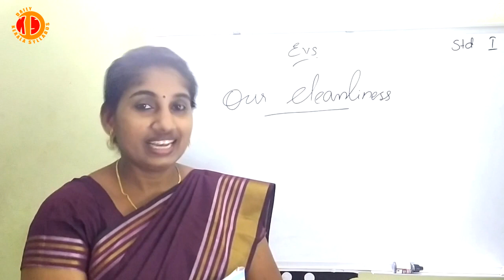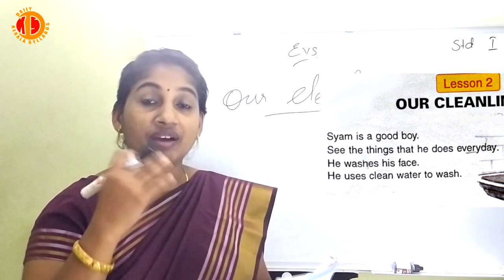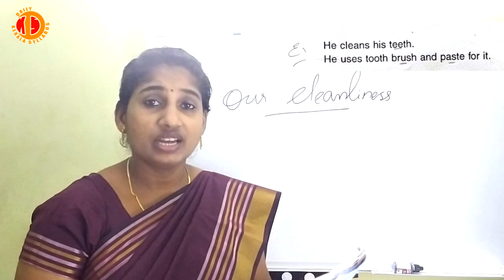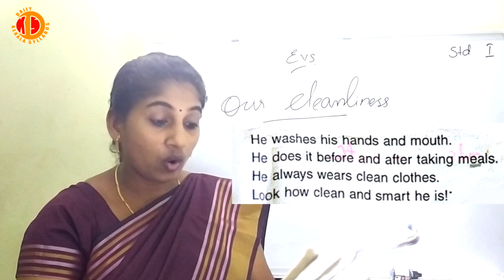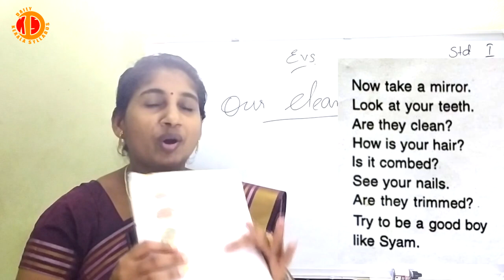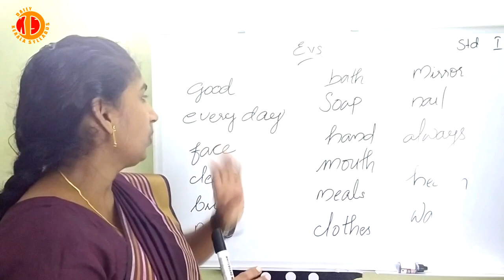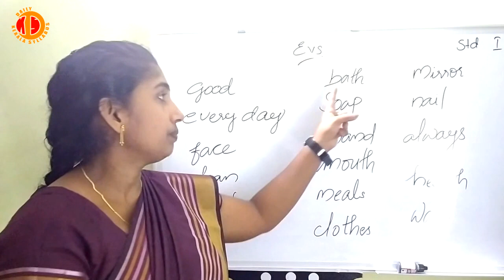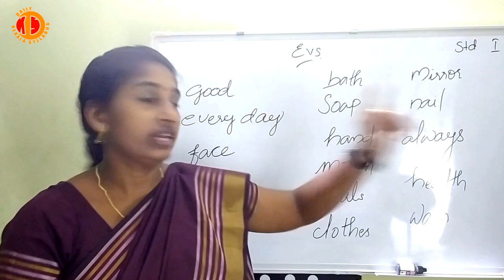KITE VICTERS STD 1 EVS Lesson-3 Our Cleanliness Environmental Science For Class 1 Daily Kerala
Daily Kerala Syllabus Standard I English medium, EVS Lesson-2 Our Cleanliness Part-1 Top Free Tuition

ഡയ്‌ലി കേരള സിലബസ് ഇംഗ്ലീഷ് മീഡിയം, ക്ലാസ്സ് 1 ഇ.വി.എസ്സ്. ചാപ്റ്റര്‍ - 2 ഔവര്‍ ക്ലിന്‍ലിനസ്സ്-പാര്‍ട്ട്-1